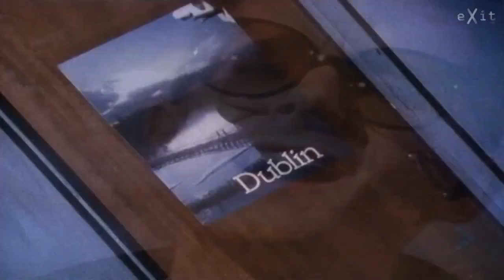010-CACTUS WORLD NEWS - Years Later (1986)